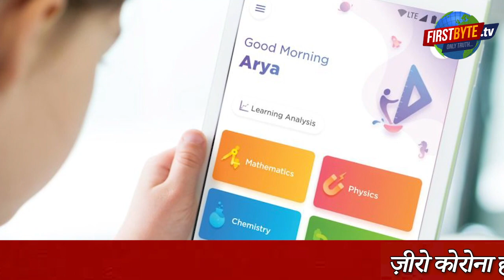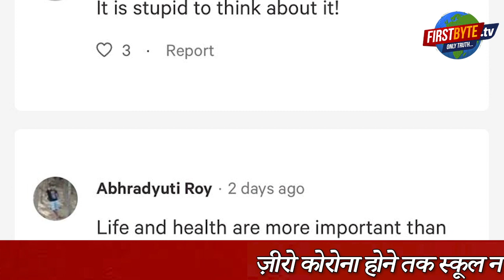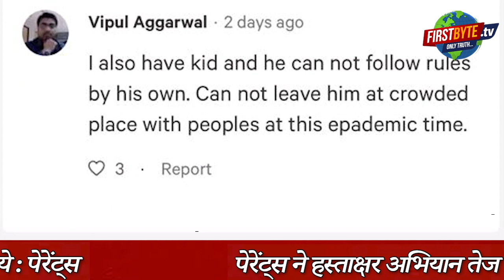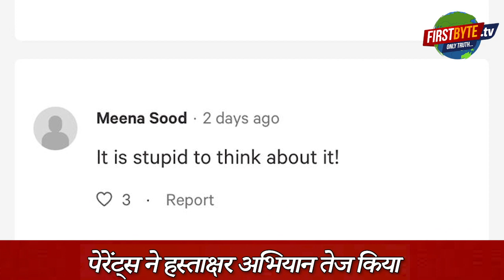ऑनलाइन क्लासेज़ की अधिकता से बच्चों की आई साइट को हो सकता है बड़ा ख़तरा : डा. गौरव मिश्रा